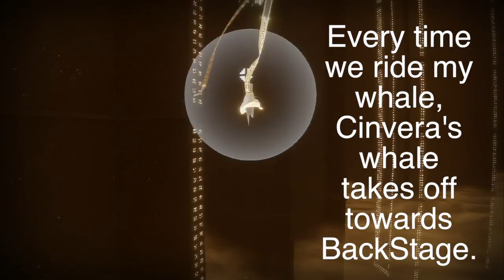Cinvera & Gilorien * Journey Highlights - PART 1 * 2015-09-29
What a wondrous journey we shared on September 29th, 2015… At eight hours it was one of my longest and yet the time just flew by. Thank you so much dear Cinvera for such a memorable and beautiful journey… *LOVE* XOXO